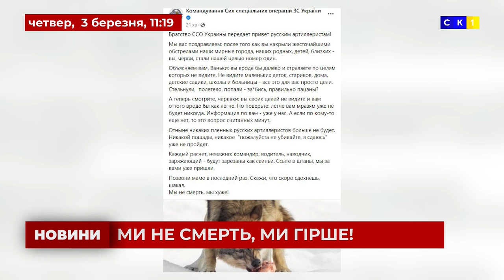11:10. Оперативний випуск Новин. 3 березня 2022 року / Росія напала на Україну!